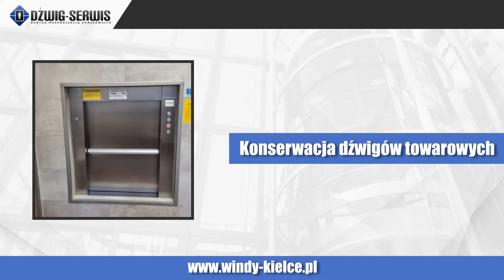Serwis urządzeń dźwigowych Kielce Dźwig Serwis Polańska-Kojacz Sp. J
SerwisUrządzeńDźwigowych to główny przedmiot działalności firmy Dźwig Serwis Polańska-Kojacz Sp. J z Kielc. W naszej ofercie można znaleźć usługi z zakresu pogotowia dźwigowego, które świadczymy całodobowo. Podejmiemy się pomiarów elektrycznych oraz prac konserwacyjnych - zarówno dźwigów osobowych, jak i towarowych.

Ponadto do zakresu świadczonych przez nas usług należy serwis techniczny dźwigów szpitalnych, wciągników ręcznych oraz chodników ruchomych. Nasza oferta obejmuje również montaż i naprawę platform dla niepełnosprawnych.